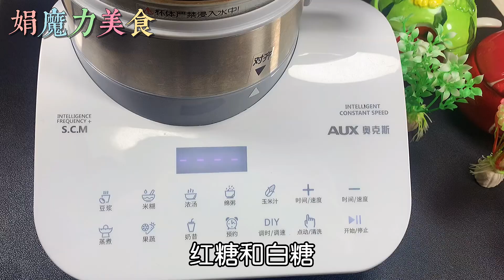比豆漿好喝，比牛奶營養，老人喝了記憶好，小孩喝了變聰明， How To Make Better than soy milk, more nutritious than milk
【Magic Food 娟魔力美食】 比豆漿好喝，比牛奶營養，老人喝了記憶好，小孩喝了變聰明， How To Make   Better than soy milk, more nutritious than milk